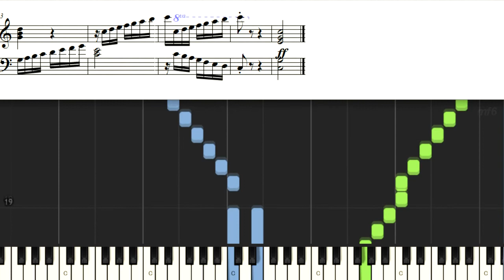ルモアーヌ こどものための50の練習曲5 Lemoine Etudes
Lemoine Henry Etudes enfantines Op37
ルモアーヌ こどものための50の練習曲